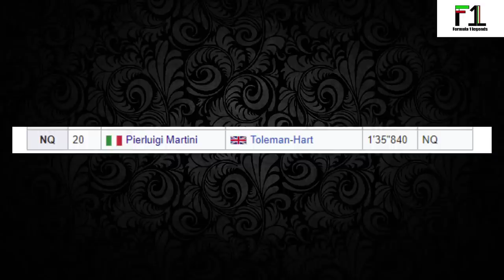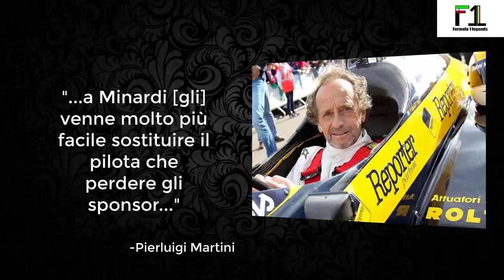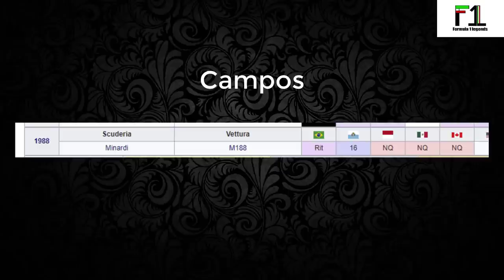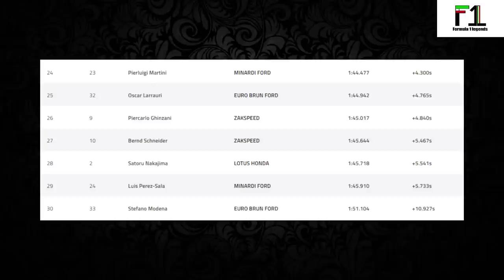Detroit 1988: Il giorno in cui MARTINI salvò la Minardi dal FALLIMENTO!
Ciao a tutti e bentornati dopo una lunga assenza a questo nuovo video, oggi  ho deciso di raccontarvi una storia poco conosciuta ma che Merita di essere divulgata agli appassionati di F1!
Edit: come mi hanno fatto notare al minuto 7:17 ho detto che Caffi guidava la Osella, era un pilota Dallara della Scuderia Italia devo essermi confuso.